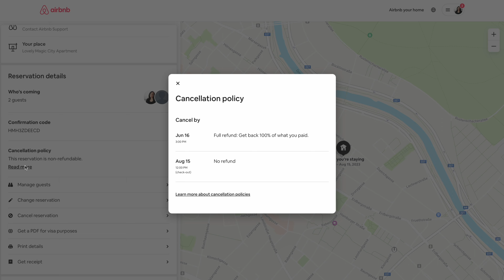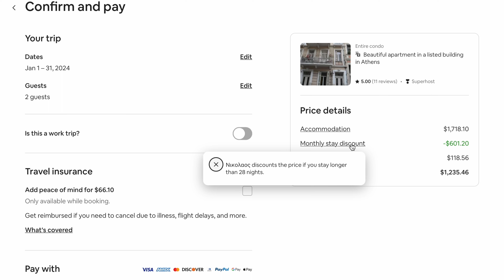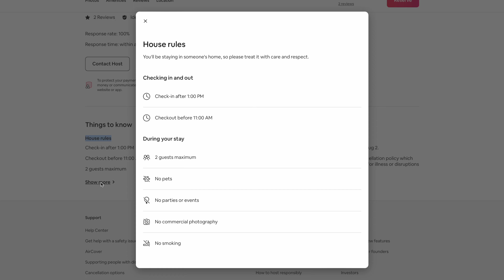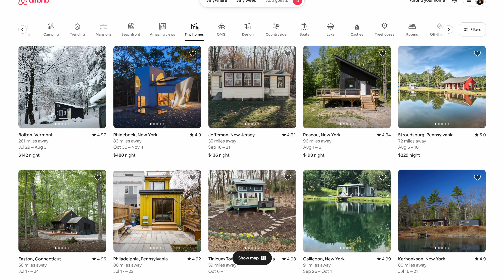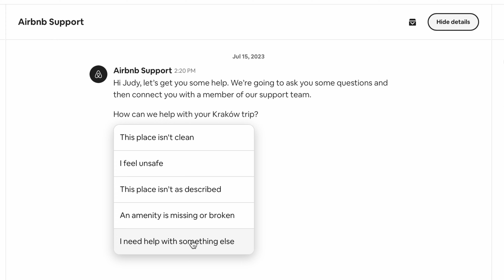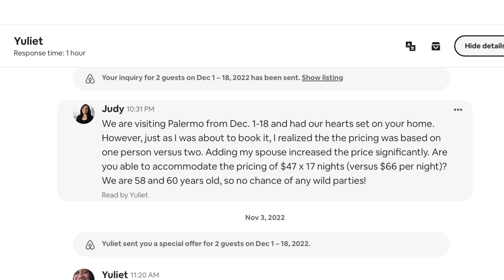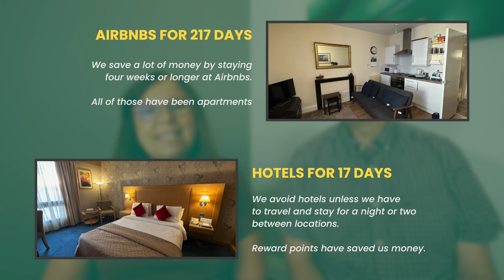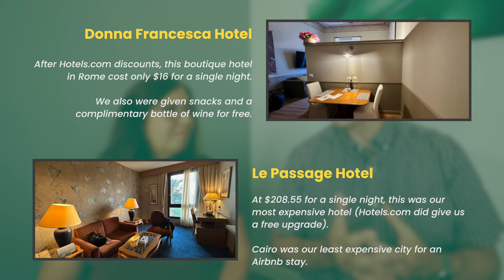Airbnb vs Hotels: The TRUTH from Full-Time Travelers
Ep.56 We compare Airbnbs to hotels with TIPS to tell you why and when we use each of them. This comprehensive guide breaks down locations, accommodations, check-in/out processes, fees, problems, and our experiences. With all the negativity surrounding Airbnbs, should you give up on them? We give you our honest opinions and our detailed review.

📺 RELATED LINKS
Nile River Cruise

Kidde Carbon Monoxide Detector

☕️ Buy us a coffee (caffeine helps us bring you more great content)!

Chapters:
00:00 - Start
01:31 - Comparing Locations
03:34 - Cancellations
06:52 - Loyalty Programs
09:18 - Overall Price Comparison
13:28 - Our Accommodation Choices
19:50 - Comparing Check In/Out
21:30 - Making Connections
23:57 - Airbnb Assistance
28:30 - Are Airbnbs bad?
31:59 - Our highest and lowest per night costs
33:35 - Cost Breakdown
36:30 - So what did we decide?

📹 VIDEO EQUIPMENT
* Primary Camera: Sony FX30
* B-Roll Camera: iPhone 14 Pro
* Editing: Final Cut Pro X on a 16" M1 Max MacBook Pro
* Key Light: ZHIYUN MOLUS X100 Bi-Color 100W COB Video Light
* Diffuser: ZHIYUN Quick Release Mini Softbox
* Vocal Microphone: Sony ECM-B10